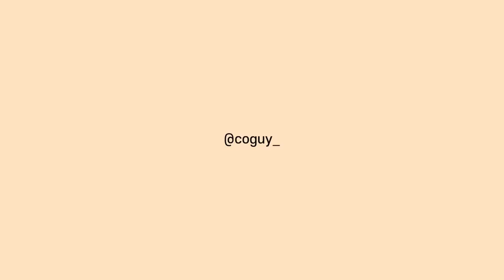(eng) grwm | 반말모드 겟레디윗미 | 친구들아 이제 고민상담은 나한테 해!!😊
grwm | 반말모드 겟레디윗미 | 친구들아 같이 메이크업 하자! | 새로운 고민상담 콘텐츠

얘들아 안녕! 남자뷰티크리에이터 코가이야!
다들 제목 봐서 알겠지만 오늘은 반말모드야!
나도 반말로 했으니까 너네도 이번 영상에선 무조건 반말로 댓글 달아야 해!
새로운 콘텐츠인 고민상담 얘기도 있으니까 꼭 보고 나한테 말해줘!
그럼 우리 이번 반말모드로 조금 더 가까워진 거 맞지?
우리 더 친해지자ㅏㅏㅏㅏㅏㅏㅏㅏㅏㅏㅏㅏㅏ

항상 고맙고 우리 같이 건강하게 오래보자!

✔️PRODUCTS

01_GOODAL 구달 청귤 비타C 토너 패드

02_PREANGE 프리엔제 안젤리카 토너 퀵카밍 패드

03_KEENONIKS 키노닉스 펀더멘탈 하이드레이팅 앰플 부스터

04_Dr.G 닥터지 에어리 스킨 업 선

05_GIVERNY 지베르니 밀착 커버 컨실러

06_HERA 헤라 블랙쿠션

07_MAMONDE 마몽드 크리미 틴트 컬러 밤 인텐스 26호 어텀로즈

08_NATURE REPUBLIC 네이처리퍼블릭 프로 터치 킬링 포인트 섀도팔레트 2호

09_RAREKIND 레어카인드 미니 앨범 1집 3호

10_CANDY LAB 캔디랩 아이 브라우니 2호